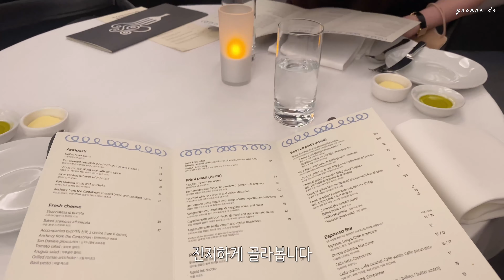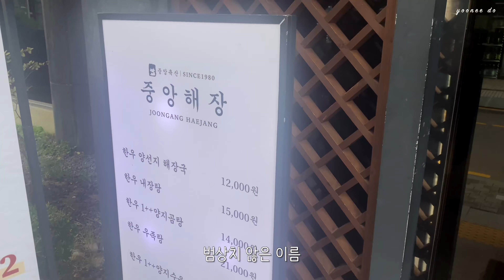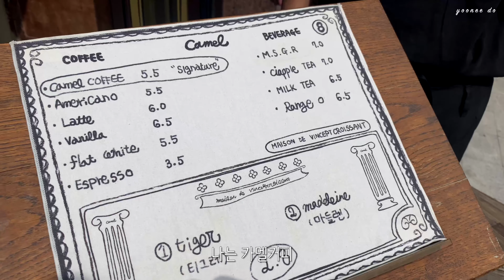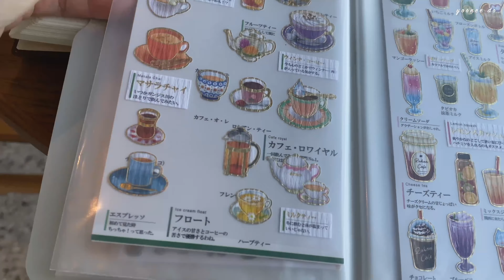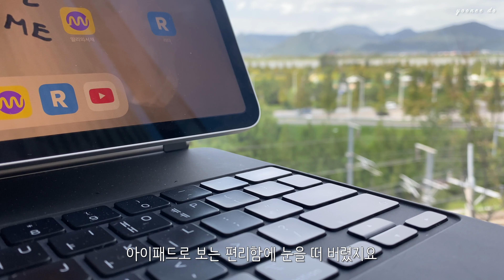호보니치5년다이어리 | 남편S대시절 김태희님 영접한 썰 | 삼성역 해장맛집 | 카멜커피 | 꼬르소꼬모 | vlog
안녕하세요, yoonee Do유니도입니다
방문해 주셔서 감사합니다!  즐거운 시간 되시길 바랍니다아 :)

Funny Thing About Love by Make It Right
Minuet in G Major, BWV 114 by Nylon Bliss Vol.II-Bach
Give It All Up by Perhaps One Day